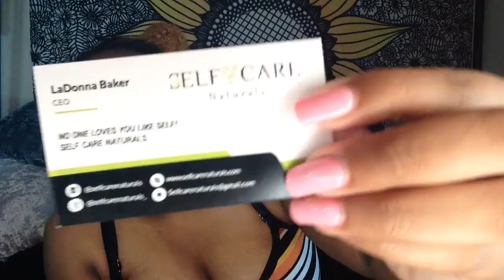SMALL BUSINESS SUPPORT SATURDAY EPISODE #86 | SELF CARE NATURALS | BLACK OWNED NATURAL BODY CARE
Hey RoyalFam 👑!! As most of ya'll know I am big on support so I decided why not bring it over to my channel with a "Small Business Support/Shoutout" segment. I don't see many small businesses getting exposure on YouTube & I wanted to change that because small businesses deserve a chance just as much as the big businesses do. Every Saturday a new business will be showcased on my channel. As always enjoy & show some support to small businesses!

XOXO 👑 QUEENDEE 👑

~FOLLOW ME~
~Get To Know Me~
Age - 23
Birthday - June 11th (Gemini Gang)
College - Indiana University Class of 2020
Bachelors in Community Health (pre-nursing)
Minor - Human Development and Family Studies